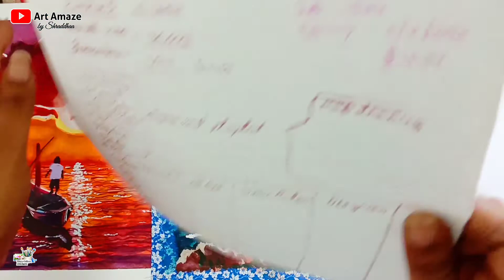Watercolor Drawing for beginners Easy watercolor painting Tutorial Beautiful Seaside Scenery Drawing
Watercolour Drawing for beginners Easy watercolor painting Tutorial Beautiful Seaside Scenery Drawing
Hello Friends
Today I am Sharing Beautiful Seaside Scenery Drawing For Beginners With Water Color
I Hope You Guys Like This Tutorial Video 👇
FOR MORE 😍
Material & Tools 👇

.BRUSTRO MOP BRUSH
.CAMEL CAKE WATERCOLOR
.TISSUE PAPER
.BRUSTRO WATERCOLOR
 SHEET
.MASKING TAPE
.WATER
.DRYER